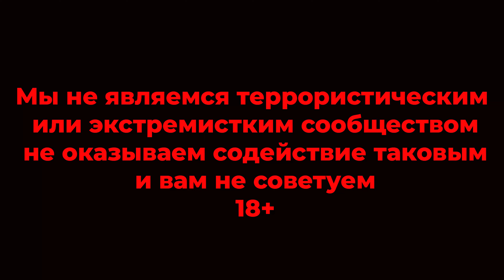Модернизация шлема 6Б47 | Часть 2 | Установка наушников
В данном видео установим на шлем 6Б47 рельсы, а так же активные наушники.